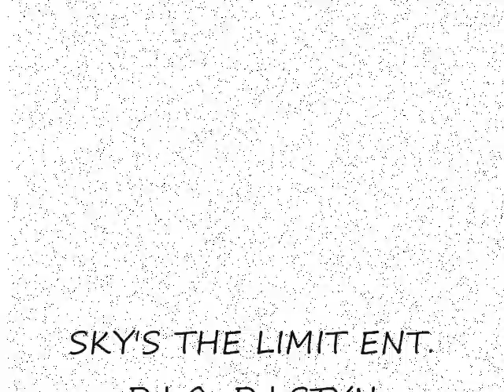YO GOTTI THAT'S WHAT'S UP_0001.wmv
YO GOTTI in Louisville, Ky. performs "That's What's Up" and it definitely was!